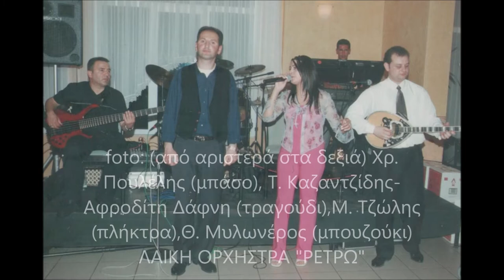ο ΑΝΑΣΤΑΣΙΟΣ ΚΑΖΑΝΤΖΙΔΗΣ ερμηνεύει ΝΙΚΟ ΜΑΥΡΟ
"Η ΚΑΡΔΙΑ ΤΗΣ ΓΥΝΑΙΚΑΣ"
Στίχοι: Ν. Μαύρος
Μουσική: Θ. Μυλωνέρος
Ερμηνεία: Τ. Καζαντζίδης